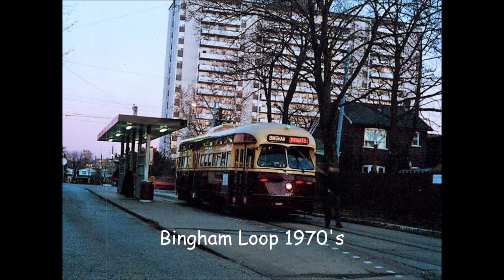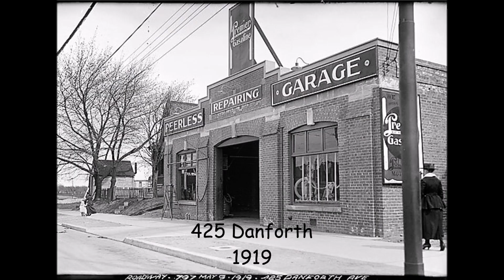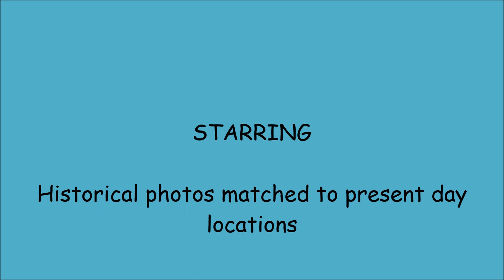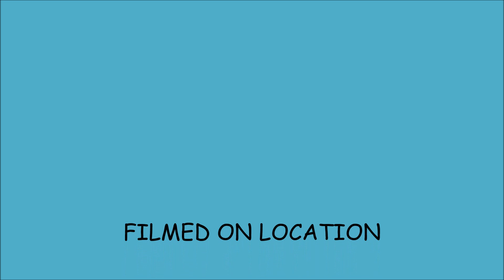Toronto In The Rear View Mirror Part 13a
I didn't like the way this video had turned out so I redid it I have left the original up so you can see the differences.